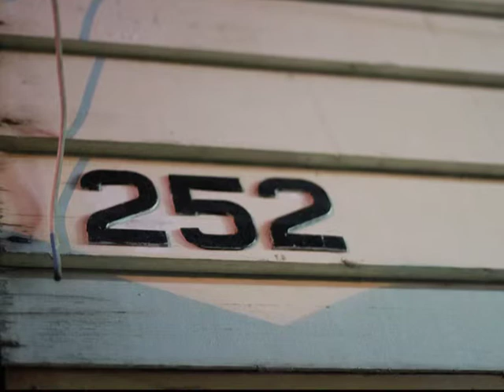Loon & Ling actual wedding day montage